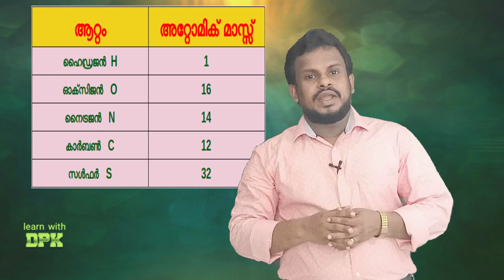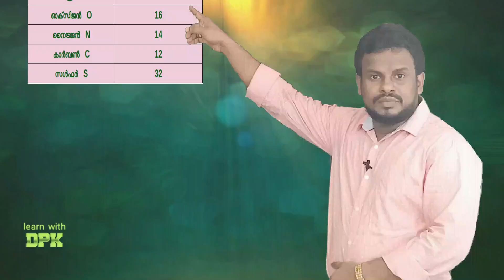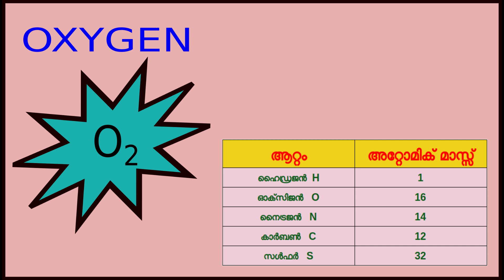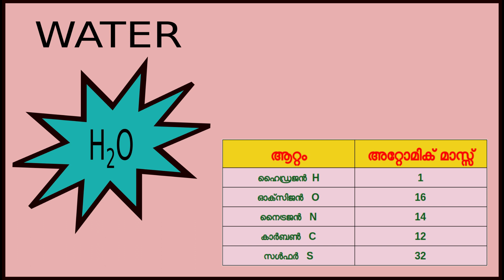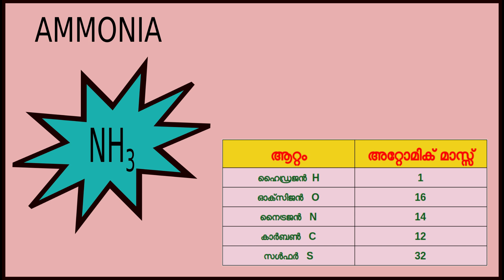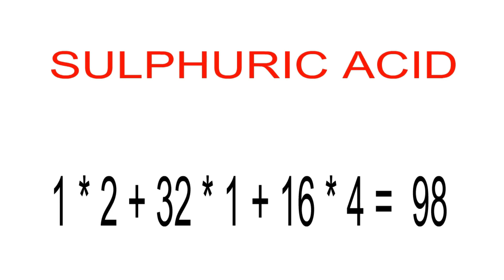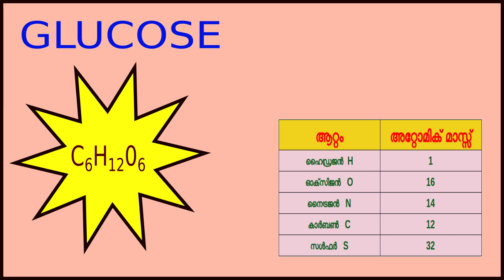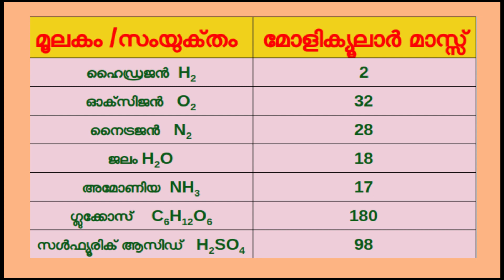SSLC CHEMISTRY - MOLE CONCEPT PART 4 -- MOLECULAR MASS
SSLC CHEMISTRY - MOLE CONCEPT PART 4 -- MOLECULAR MASS,  Mr. DEEPAK . C , MSc BEd SET, HIGH SCHOOL TEACHER IN  PHYSICAL SCIENCE,GOVT BOYS HIGHER SECONDARY SCHOOL, MALAPPURAM EXPLAINS SERIES OF LECTURES WITH THE HELP OF INFORMATION & COMMUNICATION TECHNOLOGY WITH VARIETY OF VIDEO EDITING TECHNIQUES.exam tips, learn with dpk, deepak sir,psc tips,memory code,coding technique,mole concept, tomic mass, molecular massonline class,video class,secondary chemistry, 10 chemistrymolecular mass of oxygen,molecular mass of nitrogen,molecular mass of  hydrogen,molecular mass of glucose,molecular mass of water,molecular mass of ammonia,molecular mass of sulphuric acid

previou videos of mole concept link